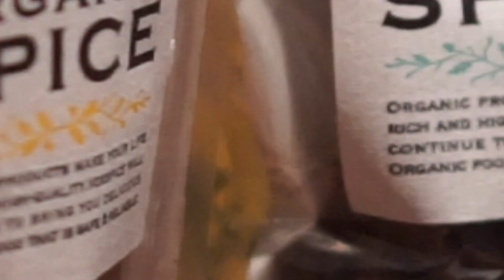【プロ直伝オリジナルカクテル】Caribbean Milk Tea カリビアンミルクティー オリジナルカクテル cocktailinnovation＃49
※動画内で紹介させていただく説は諸説ありますので、あくまでも参考程度で視聴をお楽しみください。

レシピで紹介していますが、バニラビーンズとシナモンスティックを使用してます。茶葉は試行錯誤した結果、アッサム茶葉を使用しました。アールグレイを使用してみましたが、どうも完成すると足りないような感じになりましたので、アッサム茶葉を使用しています。
アクセントとして、チーズリムをして香りと味をアップさせています。

比較的簡単なレシピですので、家でもラムがあれば、作ることは可能ですので、チーズリムはしなくても作ることはできます。

週に１回のペースにて動画をUP（アップ）していこうと思いますのでよろしくお願いします
こちらもオリジナルレシピのmaking（メイキング）動画です。

例：カクテルレシピの創作、お店のお酒のレシピの創作等

※過度な飲みすぎに注意しましょう。適度な量を楽しみましょう

※お酒は２０歳からです

how to